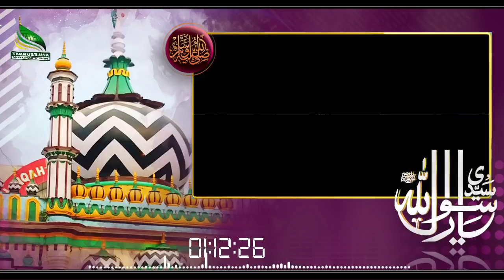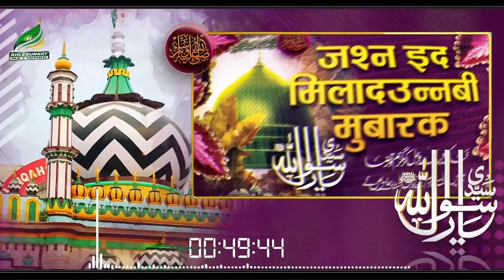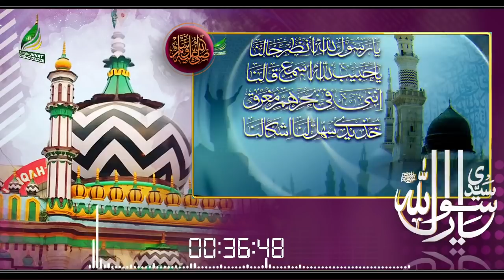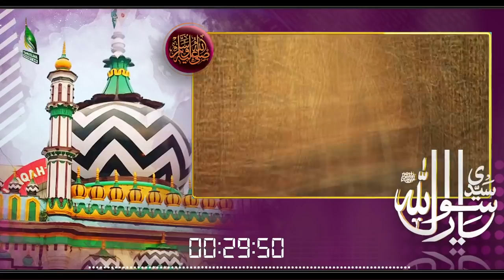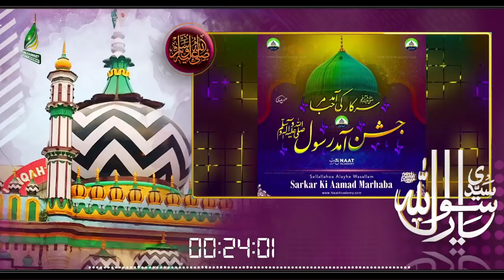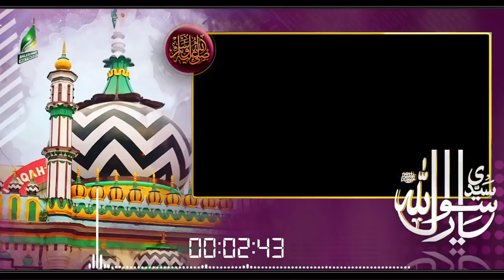Azmat E Imam Hussain Aur Maqam E Ala Hazrat - Maulana Mufti Qasim